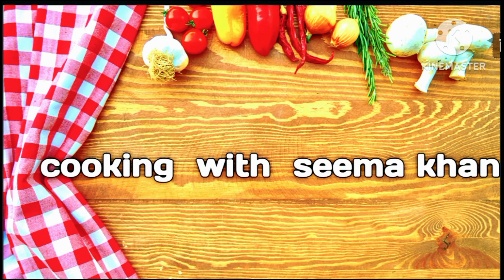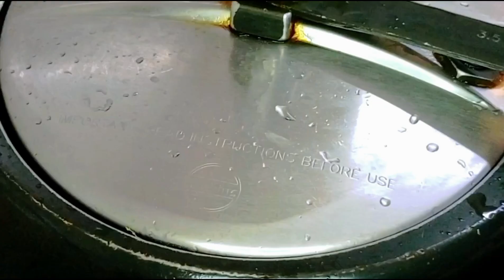special Aloo keema Recipe jab bhi banaoge Tareef paoge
Ingredient
300gm keema Mutton or beef
1/2/cup oil
1tbs ghee or butter
2tbs curd
1 Onion slice
2 Tomato slice
1 whole bulb Garlic
1 inch Ginger
4 Green chilli
1/2 tsp whole black pepper
1tsp coriander powder
1/2 tsp Turmeric powder
1/2 tsp Red chilli powder
1/2 tsp Roasted Cumin  powder
1tsp Mutton  Masala powder
1/2 tsp Garam Masala powder
hand full coriander leaves chopped